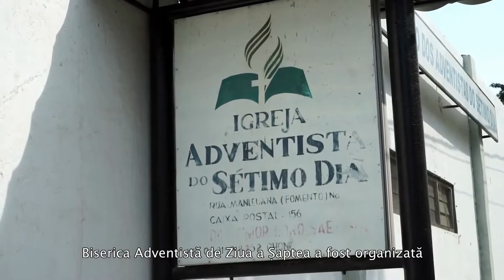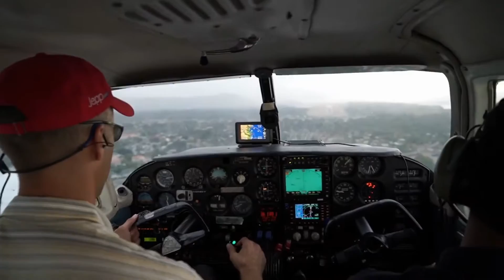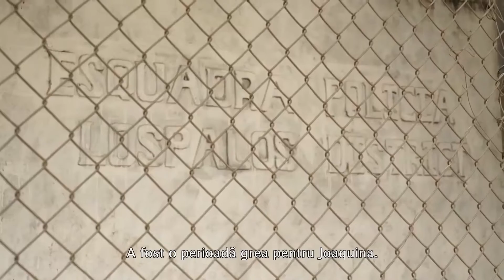[Romana] Stiri Misionare Video #31 - Un nou camp misionar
Pentru 8 august 2015.